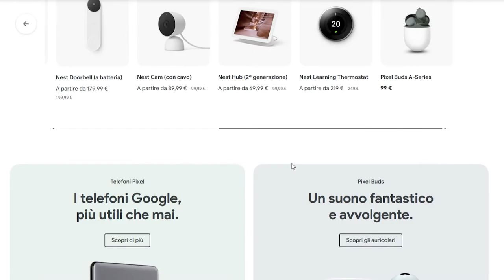PIXEL WATCH: LA PRESENTAZIONE AL GOOGLE I/O 2022 - AFK BREAKING NEWS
Settimana scorsa, si è tenuta la presentazione della nuova gamma di prodotti Pixel di Google: tablet, smartwatch, Pixel 6a e Pixel 7, anche i nuovi Buds Pro. Ecco com'è il nuovo smartwatch targato Mountain View.

Video  BK-22-007